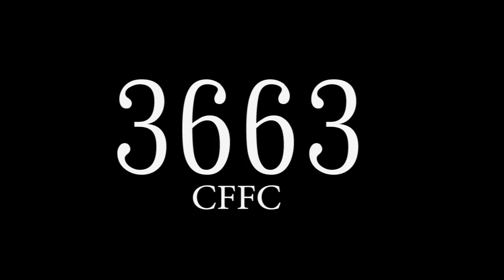Calaveras Black and Grey(New Song in 2019)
Calaveras Black&Grey(New Song in 2019)